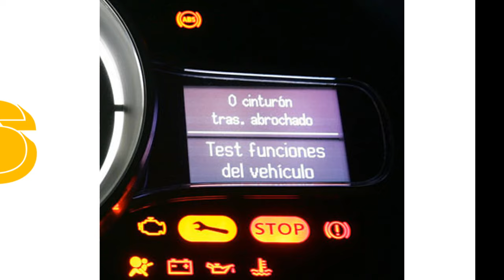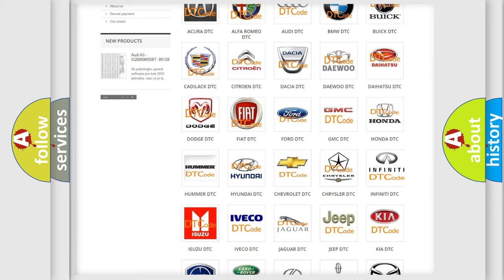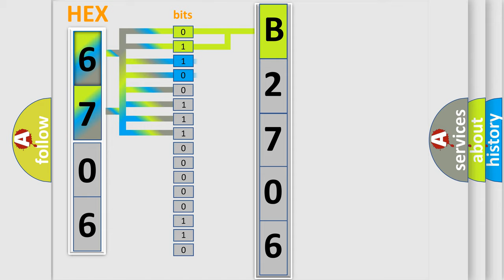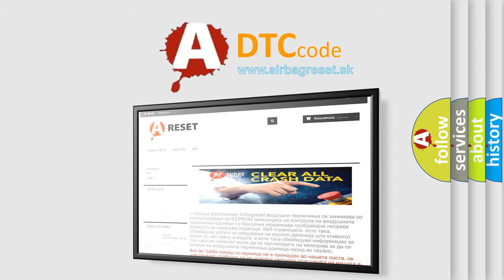DTC Infiniti B2706 Short Explanation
Contents:
0:21 Basic DTC analysis according to OBD2 protocol standard.
1:48 Insight into programming
2:58 A diagnostically understandable description of the Diagnostic Trouble Code
3:05 Basic error definition

Make:
Infiniti
Code:
B2706
Definition:
RR Corner Sensor
Description:
The obstacle distance should be detected. The signal should be transmitted to the sonar control unit. RR corner sensor is malfunctioning.
Cause:
Replace RR corner sensor